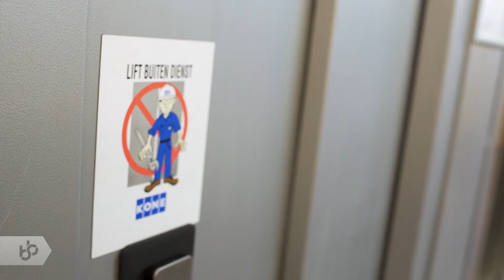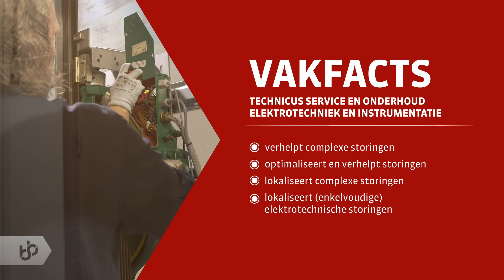Praktijkleren: Technicus Service en Onderhoud Elektrotechniek en Intrumentatie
Als technicus service en onderhoud elektrotechniek en instrumentatie werk je bij een storingsdienst of onderhoudsafdeling van een productie-, installatie- of servicebedrijf.